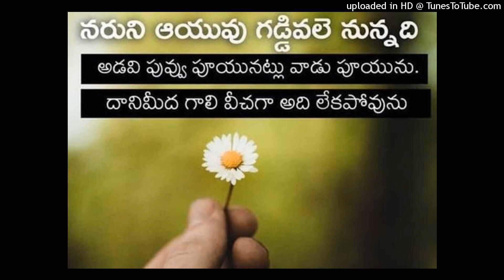గడ్డి పువ్వు లాంటి జీవితం - Life like a grass flower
నరుని ఆయువు గడ్డివలె నున్నది అడవి పువ్వు పూయునట్లు వాడు పూయును.

As for man, his days are as grass: as a flower of the field, so he flourisheth.

Friday Practical Talk by Dr. Joy Solomon Raju